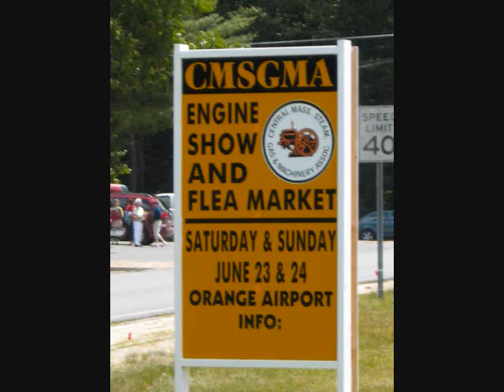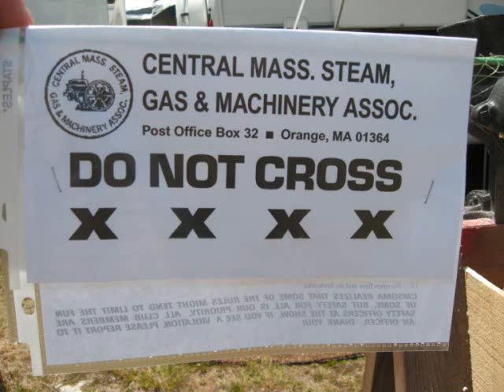CMSGMA Engine Show and Flea Market 2007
Some photos from a local fair.